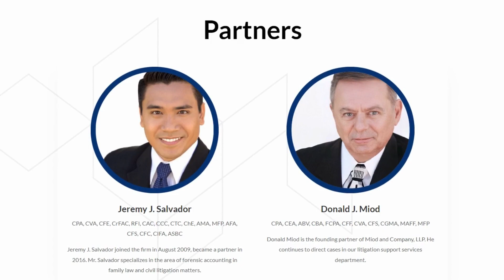IT Consulting Double Your Tax Savings: Get Employee Retention Credit the RIGHT Way!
Are you ready to take your business to the next level? ERC can help. In this video, we'll explore how ERC can help you expand your operations, enter new markets, and achieve your long-term goals.